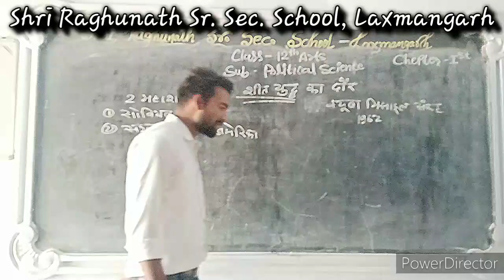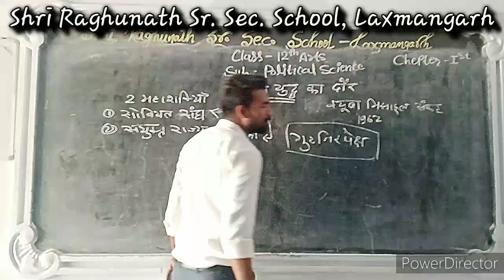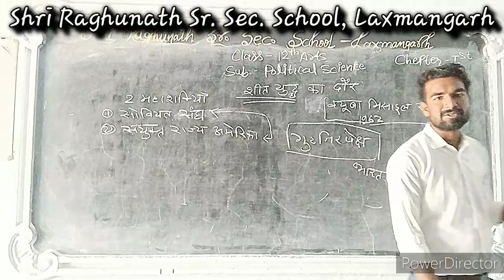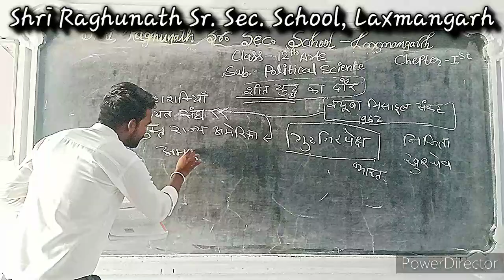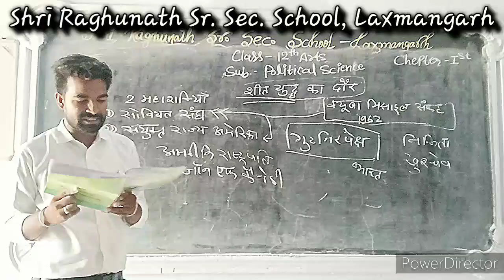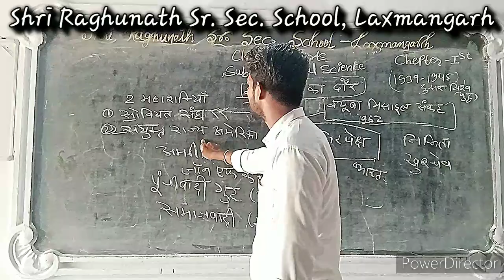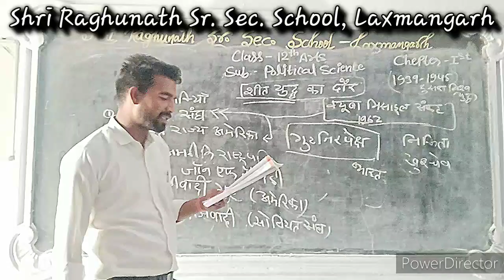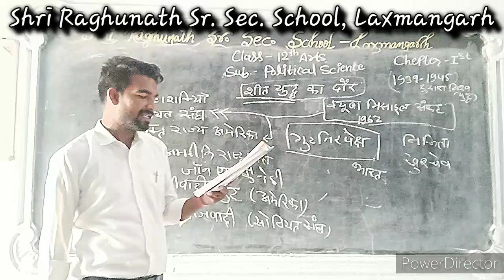Project 07 14 HD 720p MEDIUM FR30 1